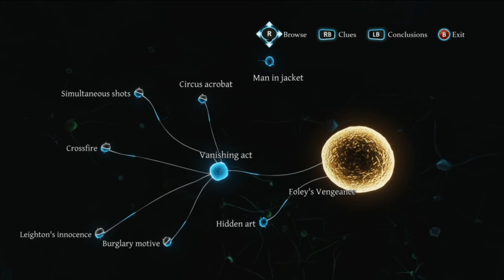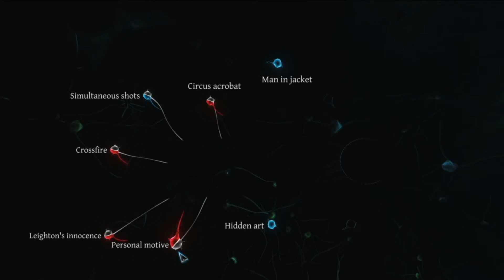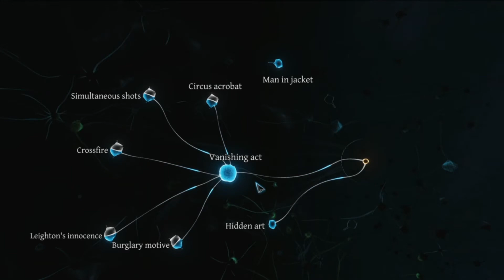Sherlock Holmes | Crimes & Punishments Part 24: The Merry Men